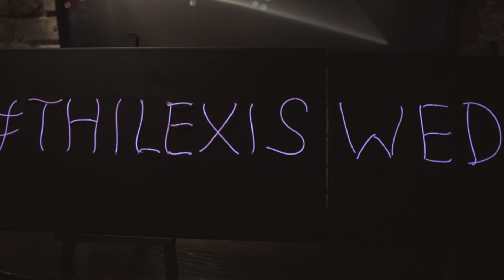Alexis and Thilo Wedding Highlight Film